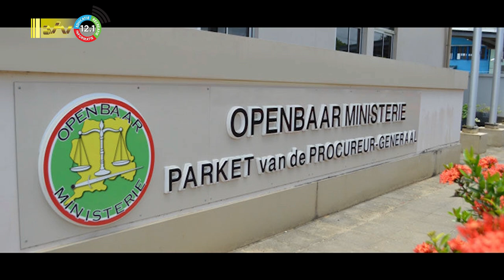23 01 2023 Korte berichten: OM, Canto, Defensie